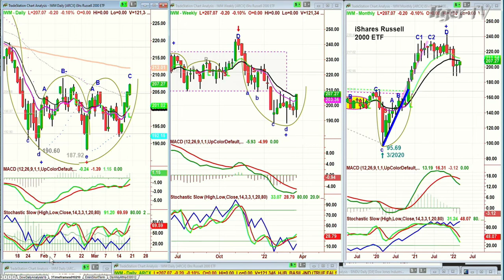March 21st, 9AM ET Market Update on TFNN - 2022